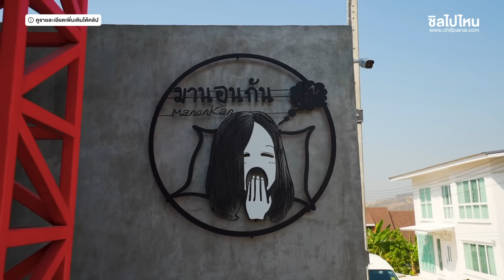15 ที่พักเขาค้อ เพชรบูรณ์ วิวสวยสุดๆ อัพเดทใหม่ล่าสุด 2020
1. A Moment of Love Resort
ที่ตั้ง : ติดกับวัดพระธาตุผาซ่อนแก้ว ตำบลแคมป์สน อำเภอเขาค้อ จังหวัดเพชรบูรณ์
ราคา : เริ่มต้น 3,500-9,000 บาท

2. 180 All Day All Season Resort
ที่ตั้ง : 67 หมู่ 1 ตำบลเขาค้อ อำเภอเขาค้อ จังหวัดเพชรบูรณ์
โทรศัพท์ : 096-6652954
ราคา : Lo-Season เดือน มี.ค.-ก.ย. เริ่มต้น 3,590-4,590 บาท
               Hi-Season เดือน ต.ค.-ก.พ. เริ่มต้น 5,026-6,426 บาท (รวมอาหารเช้า)

3. Vitha Khaokho
ที่ตั้ง : 375 หมู่ที่ 6  ตำบลแคมป์สน อำเภอเขาค้อ จังหวัดเพชรบูรณ์
ราคา :  วันธรรมดา เริ่มต้น 2,900 บาท, วัน สา.-อา. และหยุดนักขัตฤกษ์ เริ่มต้น 3,200 บาท (ราคารวมอาหารเช้า) ที่นอนเสริมคิด 500 บาท/คน

4.ภูแก้ว รีสอร์ท แอนด์ แอดเวนเจอร์ ปาร์ค
ที่ตั้ง 75 ม.14 หมู่บ้านภูแก้วรีสอร์ท ถ.พิษณุโลก – หล่มสัก ต.แคมป์สน อ.เขาค้อ จ.เพชรบูรณ์
โทรศัพท์ : สำนักงานกรุงเทพฯ 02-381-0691 ถึง 4, เขาค้อ 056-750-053 ถึง 4 ,
ราคา : เริ่มต้น 1,500-22,000 บาท (ราคาขึ้นอยู่กับช่วงเวลาเข้าพัก สอบถามโดยตรงกับทางรีสอร์ท)

5.รักเขา รีสอร์ท เขาค้อ
ที่ตั้ง : 280 หมู่ 6 บ้านดงหลง ต.แคมป์สน อ.เขาค้อ จ.เพชรบูรณ์
ราคา : เดือน ก.พ.-ต.ค. วันธรรมดา 1,500 บาท วันเสาร์ 1,800 บาท, เดือน พ.ย.-ม.ค. เริ่มต้น 2,300 บาท (รวมอาหารเช้า)

6. The Blue Sky Resort Khaokho
ที่ตั้ง : 95 หมู่ 5 ต.เขาค้อ อ.เขาค้อ จ.เพชรบูรณ์
โทรศัพท์ : 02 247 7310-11
ราคา : ห้องพักรวมอาหารเช้าเริ่มต้น 3,499 - 12,499 บาท

7. Papa Garden Khaokho
ที่ตั้ง : หมู่ 3 บ้านสิมารักษ์ 52 ต.เขาค้อ อ.เขาค้อ จ.เพชรบูรณ์
ราคาห้องพักรวมอาหารเช้า
● FAMILY TENT ราคาเริ่มต้น 2,500 บาท
● COUPLE TENT ราคาเริ่มต้น 1,500 บาท
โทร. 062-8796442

8. Khao Kho Overview Resort
ที่ตั้ง : 329 หมู่ที่ 6  ตำบลแคมป์สน อำเภอเขาค้อ จังหวัดเพชรบูรณ์
ราคา :  Lo-Season เริ่มต้น 1,500-4,500 บาท, Hi-Season เริ่มต้น 2,000-5,500 บาท

9.คีรีปุระ รีสอร์ท
ที่ตั้ง : 53 หมู่ที่ 7 ตำบล แคมป์สน อำเภอเขาค้อ เพชรบูรณ์
โทรศัพท์ : 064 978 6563
ราคา : เริ่มต้นที่ 4500 รวมอาหารเช้า

10.แอททรี รีสอร์ท เขาค้อ
ที่ตั้ง : 277 หมู่ 12 ต.เขาค้อ อ.เขาค้อ จ.เพชรบูรณ์
ราคา ; สอบถามทางที่พัก
หมายเหตุ : ราคาอาจมีการเปลี่ยนแปลงกรุณาโทรสอบถามทางที่พักอีกครั้ง

11.เขาค้อ เบย์เบย์
ที่ตั้ง 288 ม.1 ต.เขาค้อ อ.เขาค้อ จ.เพชรบูรณ์
ราคา : วัน จ.-พฤ. เริ่มต้น 2,800-5,800 บาท วัน ศ.-อา. และวันหยุดนักขัตฤกษ์ เริ่มต้น 3,000-6,200 บาท / เสริมเตียงคนละ 500-800 บาท (ราคาขึ้นอยู่กับช่วงเวลาเข้าพัก สอบถามโดยตรงกับทางรีสอร์ท)

12.ฟลอร่าล์ฮิลล์ เขาค้อ (Floral Hill Khaokho)
ที่ตั้ง 109 หมู่ 8 ต.ทุ่งสมอ อ.เขาค้อ จ.เพชรบูรณ์
ราคา : Lo-Season เริ่มต้น 1,000-6,000 บาท
Hi-Season เริ่มต้น 1,500-8,000 บาท (รวมอาหารเช้า)

13.มานอนกัน รีสอร์ท
(Manonkan Resort Khao Kho)
ที่ตั้ง : 12 ตำบลแคมป์สน อำเภอเขาค้อ จังหวัดเพชรบูรณ์

14. Holy Loft Khaokho
ที่ตั้ง : 161 ตำบลแคมป์สน อำเภอเขาค้อ จังหวัดเพชรบูรณ์
ราคา :  เริ่มต้น 800-1,500 บาท
โทรศัพท์ : 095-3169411

15.เลอ คันนา ฟาร์มสเตย์ คอฟฟี่
ที่ตั้ง : 159 หมู่ 5 ต.น้ำก้อ อ.หล่มสัก จ.เพชรบูรณ์
ราคา :  เดือน ก.พ.-ก.ย. เริ่มต้น 1,200-2,500 บาท เดือน ต.ค.-ม.ค. เริ่มต้น 1,500-2,800 บาท